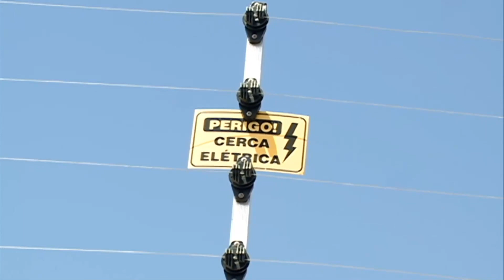BRINQUEDO ATERRORIZA MORADORES EM AFOGADOS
BRINQUEDO DO TERROR: Viraliza vídeo de boneca usada para afastar assaltantes no bairro de Afogados, no Recife.